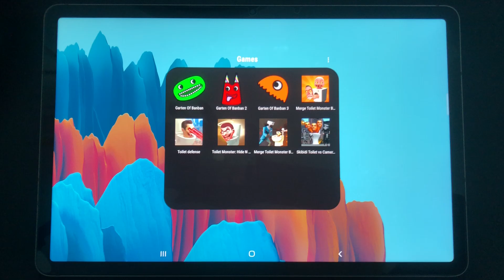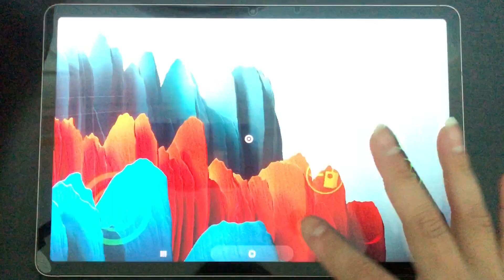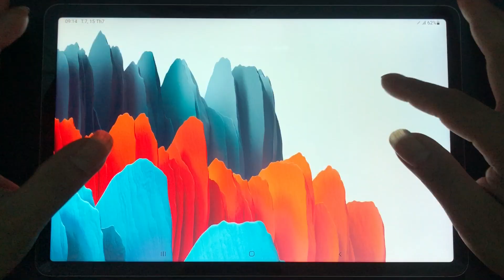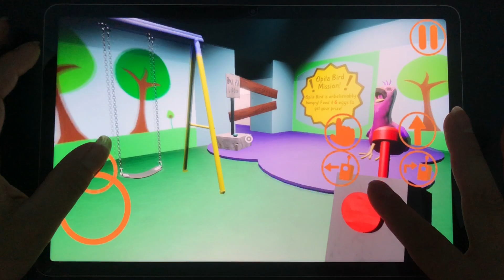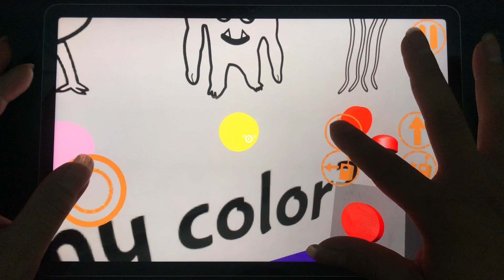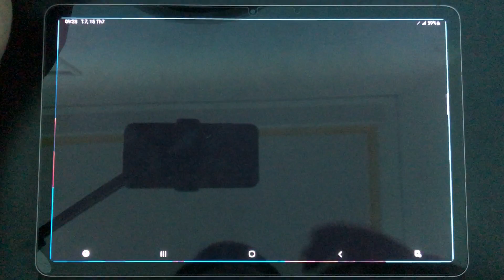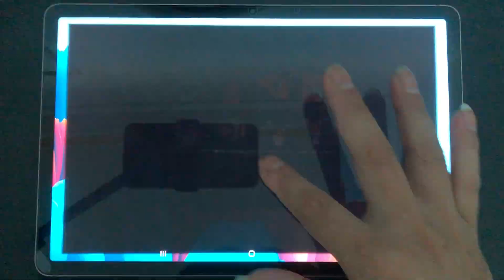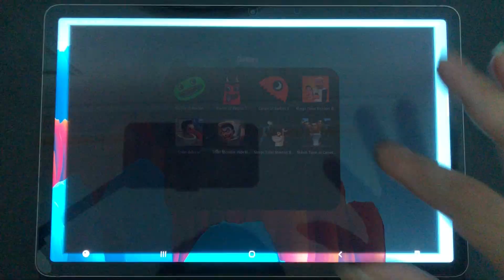Garten of Banban2,Garten of Banban 3,Skibidi Toilet vs Cameramen,Merge Toilet Monster,Toilet Defense